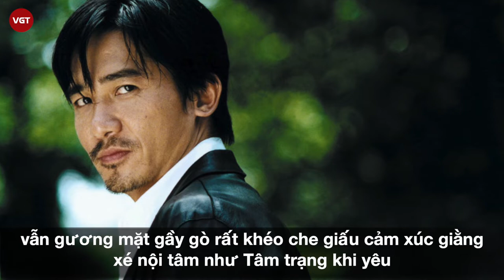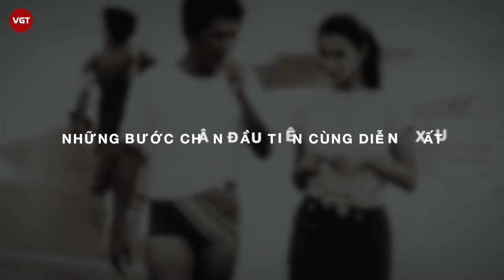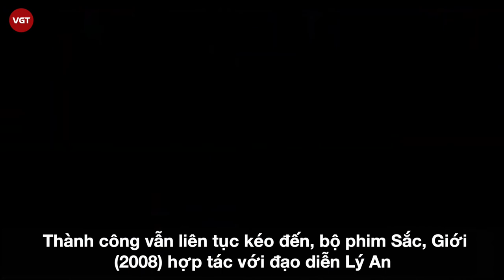Lương Triều Vỹ | Ảnh Đế số một của Hồng Kông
Trong suốt sự nghiệp diễn xuất, Lương Triều Vỹ sở hữu nhiều tác phẩm để đời, vô cùng nổi tiếng như Tâm Trạng Khi Yêu, Trùng Khánh Sâm Lâm, Xuân Quang Xạ Tiết, Vô gian đạo hay Sắc, Giới. Anh còn dành được nhiều lời khen từ giới chuyên môn, các nhà phê bình phim thường ca ngợi lối diễn xuất tài tình của anh khi lột tả cảm xúc nhân vật vô cùng tinh tế, đặc biệt ở dòng phim nghệ thuật.
Dù sự nghiệp ngập tràn ánh hào quang nhưng Lương Triều Vỹ lại có lối sống khá giản dị, ít tới lui những bữa tiệc ồn ào của giới giải trí, anh tận hưởng mọi phút giây cuộc đời mình bằng những thú vui riêng.

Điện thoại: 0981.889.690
Địa chỉ: Số 31, Đường 11, Phường 5, Gò Vấp, TP.HCM